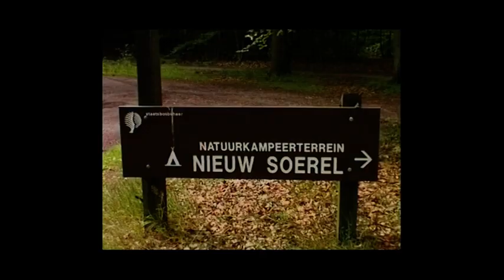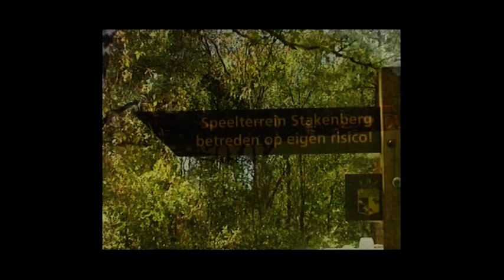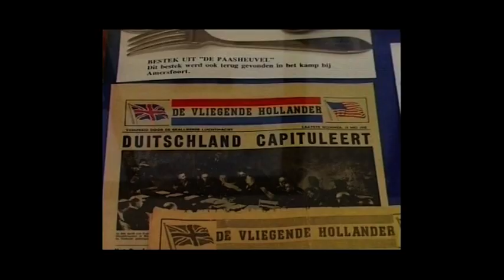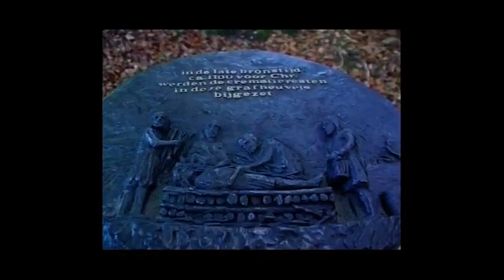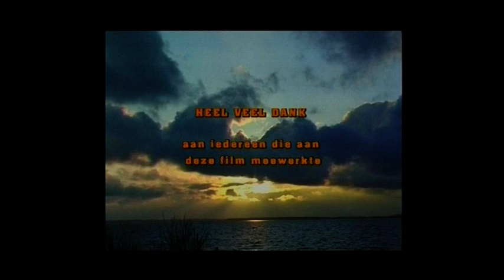Gemeente Nunspeet De Parel van de Veluwe 2002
In deze prachtige en zeer informatieve film krijgt u een goed beeld van de Gemeente Nunspeet tussen 1998 tot 2000, de jaren waarin deze film opgenomen is. Dirk Verheij, destijds werkzaam bij de Gemeente Nunspeet maakte het draaiboek en doet ook het commentaar. De film is in 2000 uitgebracht in de Nederlandse, Duite en Engelse taal op videoband.